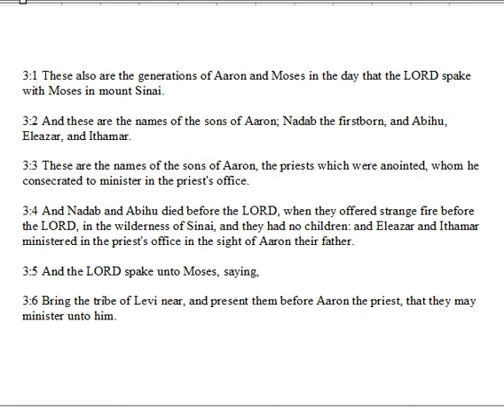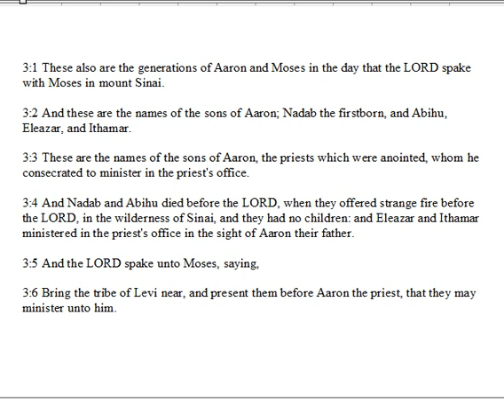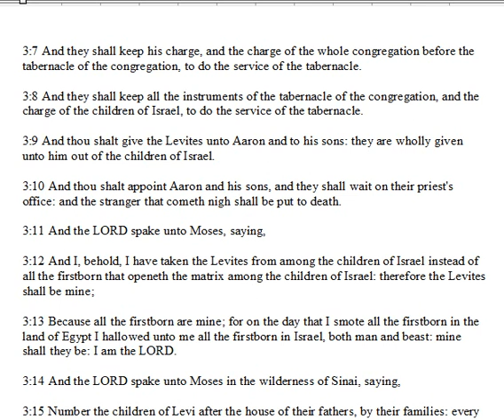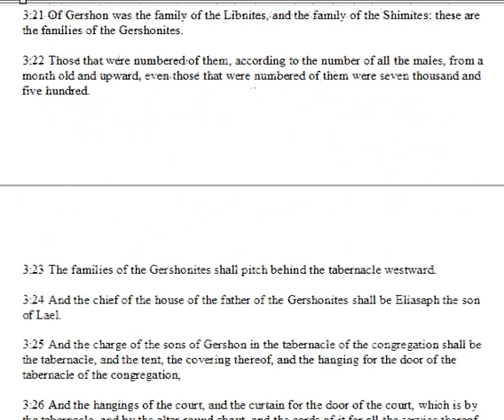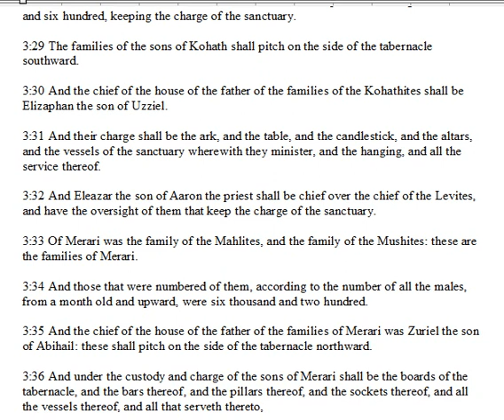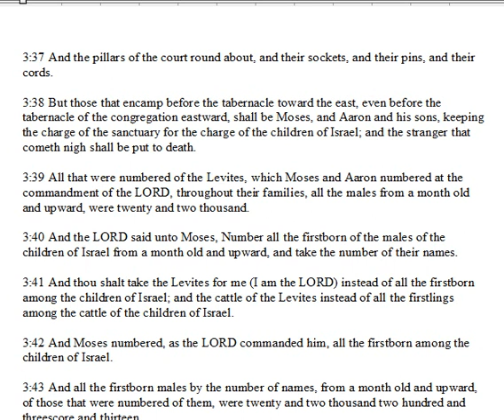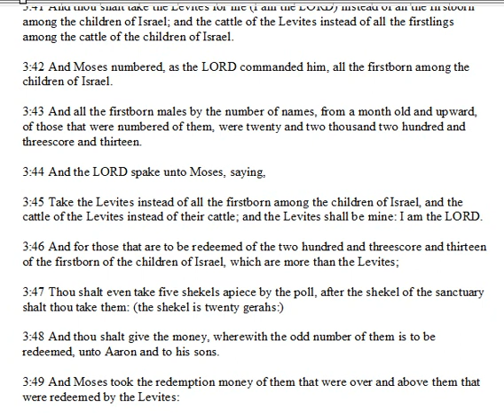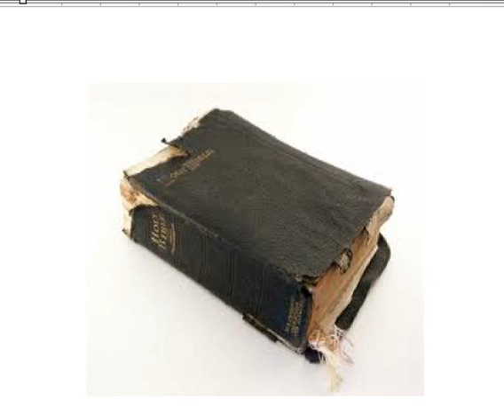Numbers Chapter 3.wmv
a daily bible reading discussion from the King James version of the bible